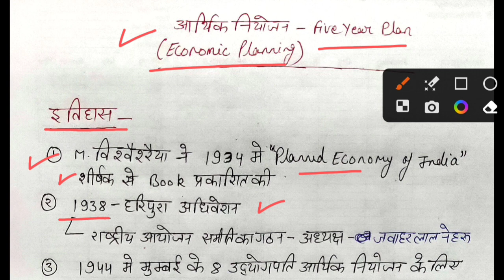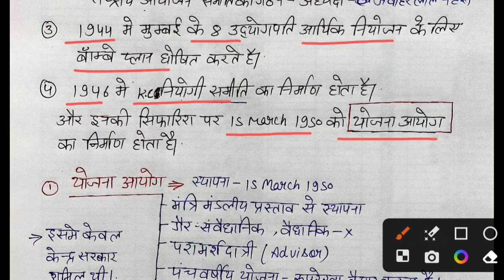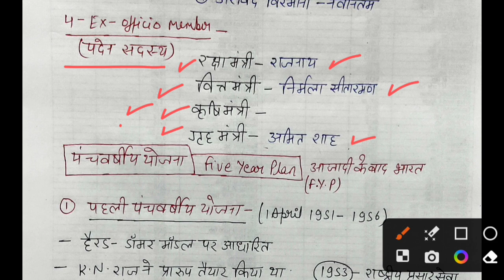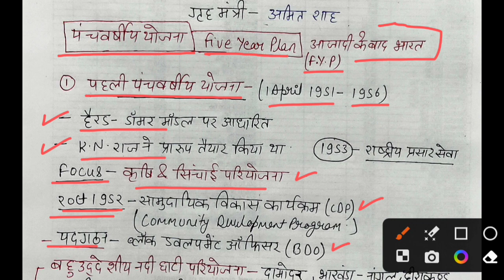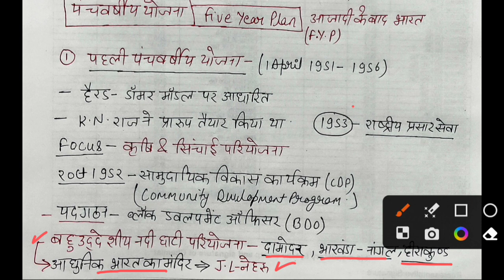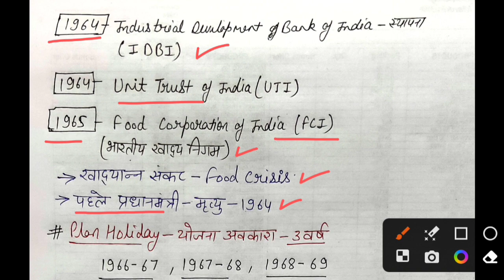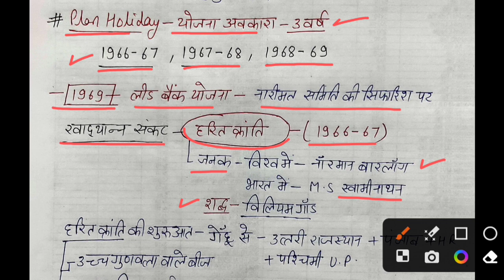SSC GD 2024 | UPSSSC PET Classes | UP Police Constable | Economics | Class 11 | Five Year Plans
SSC GD 2024 | UPSSSC PET Classes | UP Police Constable | Economics | Class 11 | Five Year Plans | Current Shiksha

Indian Economy | GK GS Brahmastra Kumar Gaurav Sir | Economic Planning | Five Year Plans | Niti Aayog | NDC

UPSSSC PET Classes | UP Police Constable UPSI | Indian Economy | Delhi Police Constable Classes | UPSSSC

five Year Plans
banking system
financial System
banking histry
banking history
RBI Governor
monetary policy
cooperative Bank
banking awareness
Share Market
SEBI
पंचवर्षीय योजना
नीति आयोग
security exchange board of India
SEBI Head
SEBI Headquarter
national income
राष्ट्रीय आय
अर्थव्यवस्था के प्रकार
मुद्रास्फीति
गरीबी
निर्धनता
Poverty

types of Economics
upsssc pet economics class
upsssc pet economics marathon class
economics mairathan class
economics for UPSC
Economics by Shubham Gupta
Economics MCQ
Economics marathon
Economics  by Khan sir
Economics by Mahipal Singh rathore
upsssc Economics rojgar with Ankit
UPSC Economics lecture in Hindi
upsssc Economics questions
SSC Economics classes
SSC Economics previous year questions
SSC Economics marathon class
SSC Economics by Khan sir
SSC Economics full course
SSC Economics important questions 2023
SSC important topics
SSC economic classes in Hindi

uppcs economics classes
railway classes
railway group d classes
Niti Aayog
Niti Aayog Head
Niti Aayog CEO
Planning Commission
National Development Council
UPSSSC PET
upsssc pet ka form kaise bhare 2023

upsssc pet 2023 site not working
upsssc pet 2023 se aane wali vacancy
upsssc pet 2023 form kaise bhare